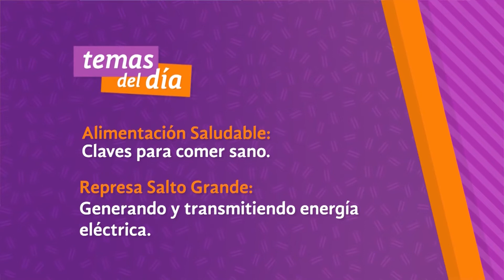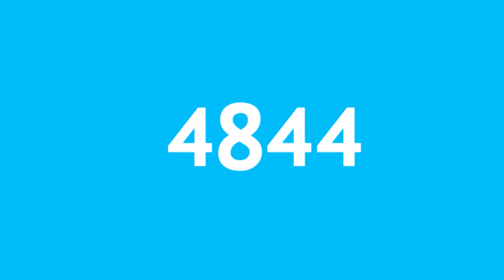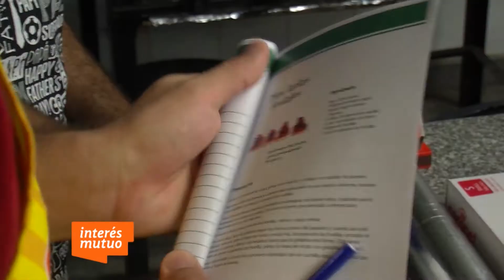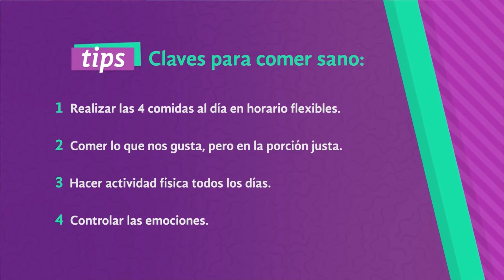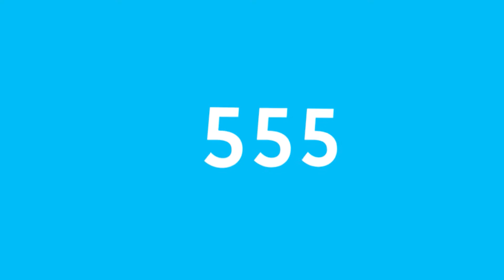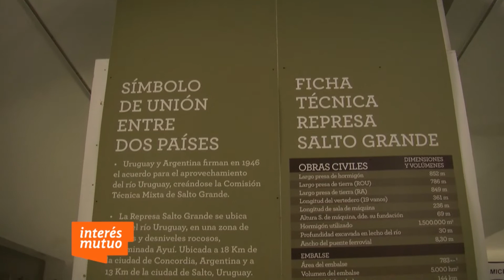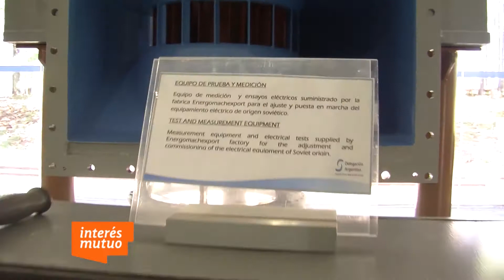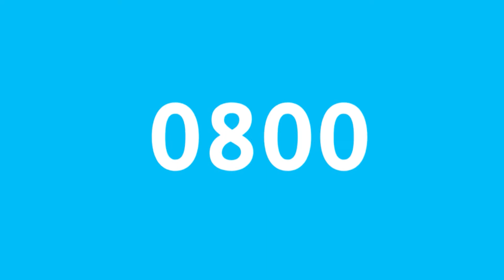Programa 40 - Programa Interés Mutuo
En este programa te presentamos los siguientes temas:
- Alimentación Saludable: Claves para comer sano
- Represa Salto Grande: Generando y transmitiendo energía eléctrica